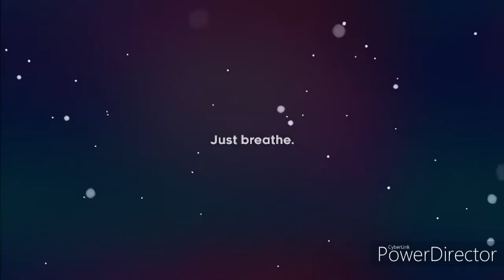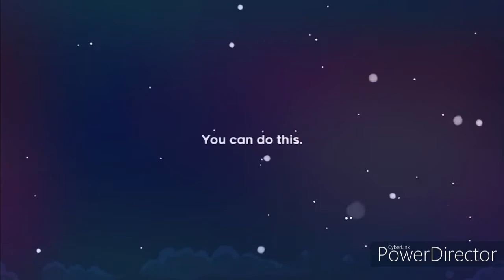Celeste Playthrough: Episode 1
In this video I am beginning to play Celeste! I hope you will enjoy this video and this series of videos! :)